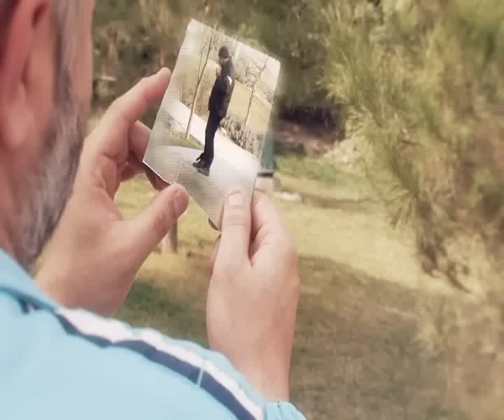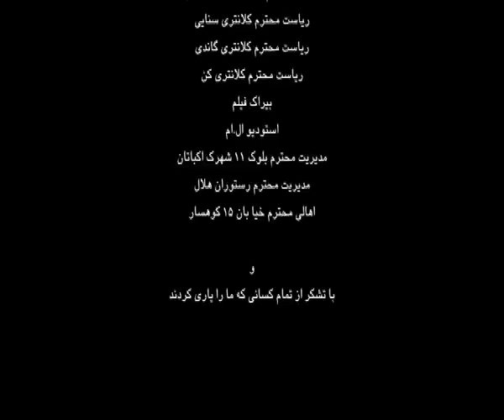AEINEH VA AIANDEH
film kotah ba mozoe pishgiri az etiad ba bazie hasan joharchi